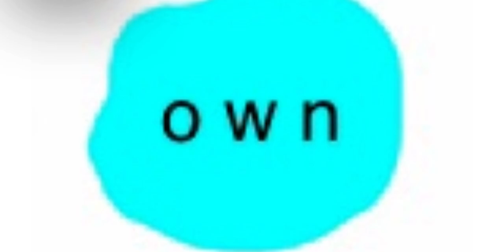I was supposed to be making Yaki High episode 3 but I made this instead